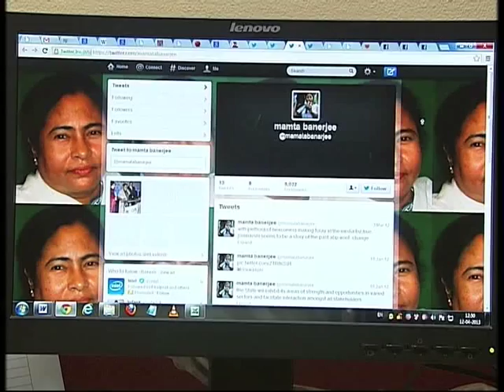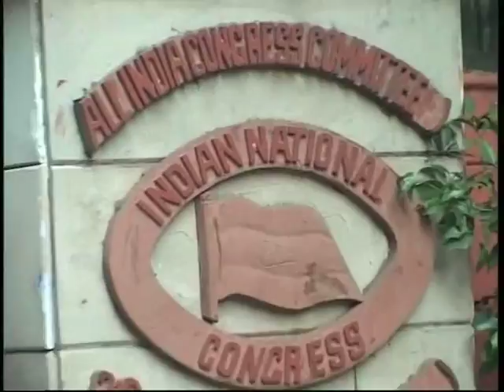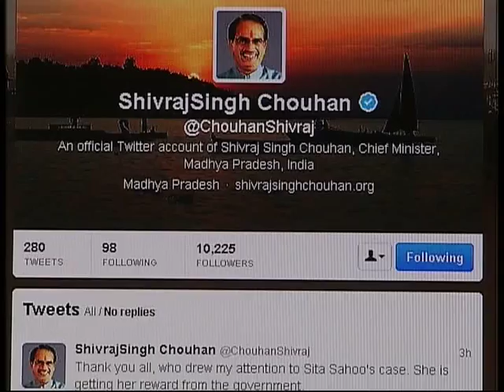Will Social Media be the game changer in the coming elections?